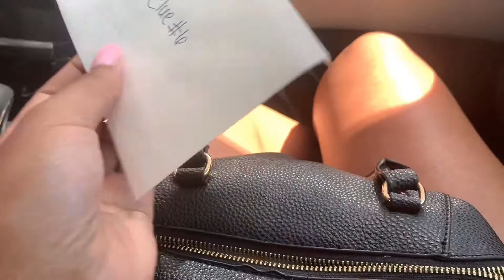16TH BIRTHDAY VLOG | all day scavenger hunt, parade, SURPRISES🤪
Y’all I’m so super excited for this video cause I literally had so much fun. I had an all day scavenger hunt with a drive thru parade with friends and family, with even more surprises for you to see!